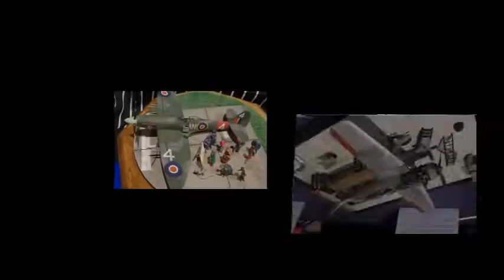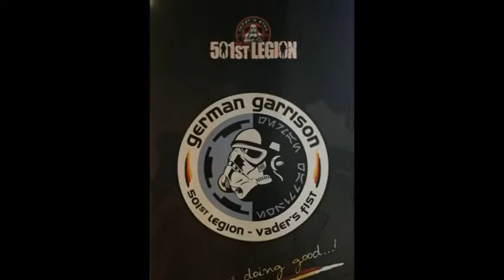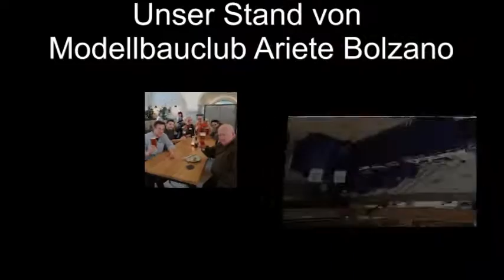Fürsti Fotoshow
Fotoshow der Fürstenfelder Modellbautage 2019